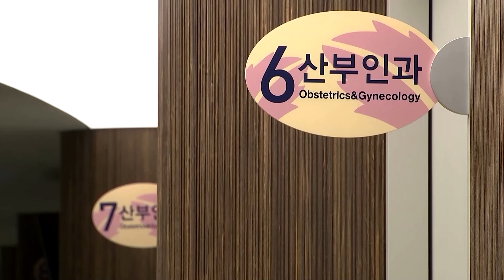South Korea's fertility rate plunges to record low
South Korea's fertility rate, already the world's lowest, dropped to a record low in 2023, data from Statistics Korea showed on Wednesday (Feb 28), defying the billions of dollars spent by the country to try to reverse the trend as the population shrank for a fourth straight year.

VIDEO: REUTERS